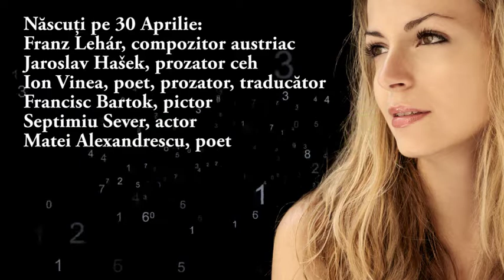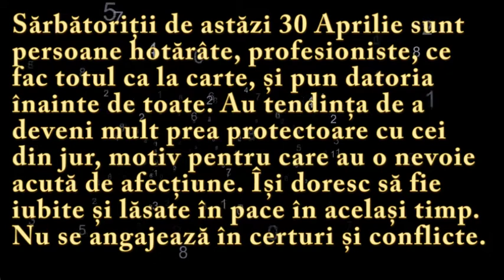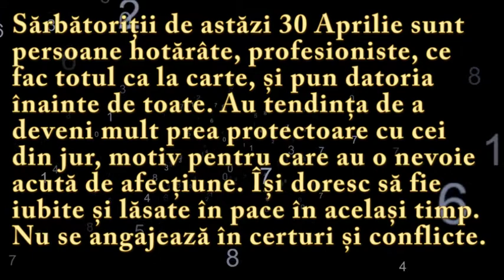Numeroscopul pentru 30 Aprilie